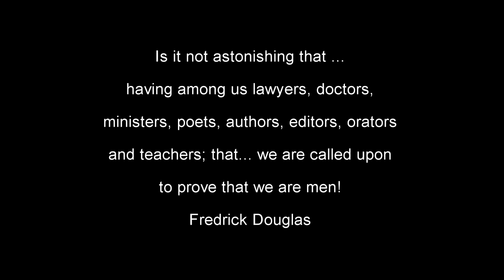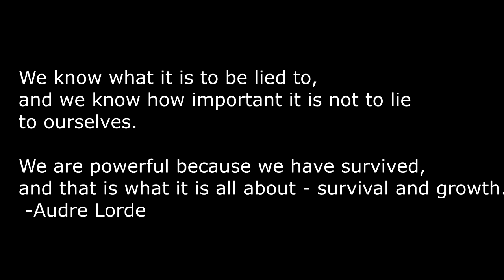WW Providers: Shala Taylor- Dismantling Mental Health Barriers in the African American Community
Shala Taylor explores the effects of mental health challenges in the AA community and the breakdown of the family unit due to unhealed trauma.

Editor:
Jefferson Hulbert

Audio:
Bluesy Vibes (Sting)                                                                    Doug Maxwell

Quote Sources:
Fredrick Douglas- WHAT TO THE SLAVE IS THE FOURTH OF JULY?. Extract from an Oration, at
Rochester, July 5, 1852